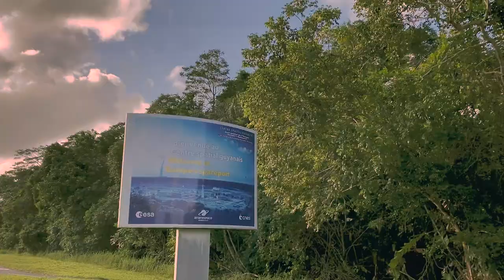Ferry Tayle | Europe Space Port, French Guiana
I'll take you to a journey you're not ready to forget !
Come with me in French Guiana, french state located between Brazil & Suriname, which is our gate to space and our gate to the amazonian forest !

🚀 Thanks to massive help of CNES, i'm the first ever electronic artist to perform at the CSG Europe Space Port.

Thanks to Ariane Group & ESA for their trust in this project, which is now my biggest gig to date !